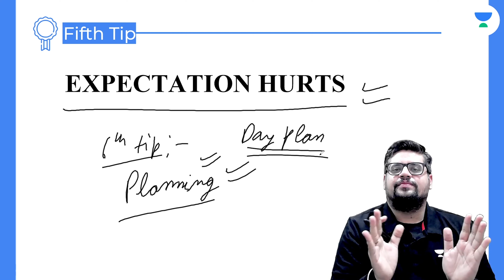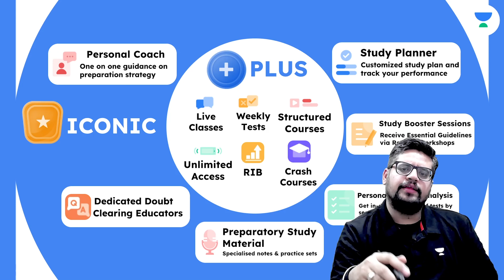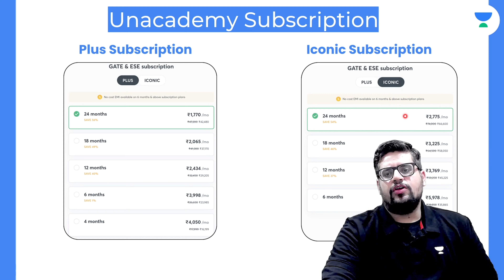Gate Exam Last 90 Days Tips | Preparation Strategy | Amit Khurana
In this session, Amit Khurana will be discussing Gate Exam Last 90 Days Tips. Watch the entire video to learn more about Gate Preparation Strategy which will help you crack GATE 2022. Let’s Crack It!

Discount Bonanza! Unacademy GATE & ESE Mega Combat is here. Get 15% guaranteed discount on participation and upto 100% scholarship for toppers.

Unacademy Subscription Benefits:
1. Learn from your favourite Educator
2. Dedicated DOUBT sessions
3. One Subscription, Unlimited Access
4. Real time interaction with Educators
5. You can ask doubts in live class
6. Limited students
7. Download the videos & watch offline

Get the GATE & ESE Iconic Advantage:
1. Personal Coach
2. Study Planner & Bi-weekly Reviews
3. Dedicated Doubt Clearing Space
4. Personalized Test Analysis
5. Study Booster Sessions
6. Preparatory Study Material
7. All the Unacademy Subscription Benefits